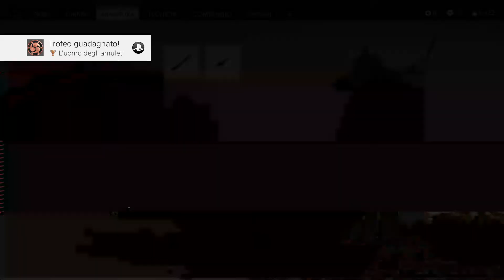Ghost of Tsushima - PS4 - Trofeo Bronzo - L'uomo degli amuleti - #31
1:05 - Trofeo Bronzo - L'uomo degli amuleti
Inserisci un amuleto in ognuno dei 6 spazi disponibili.

Ghost of Tsushima - PS4 - Guida ai trofei - PlayStation Zone